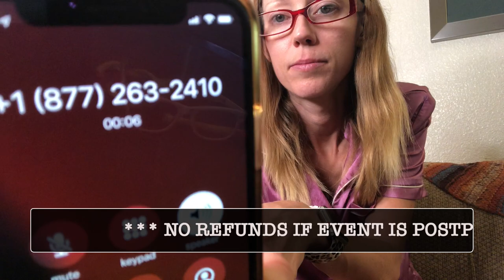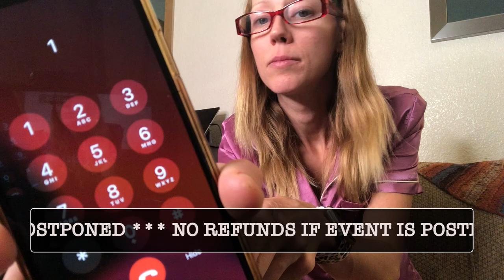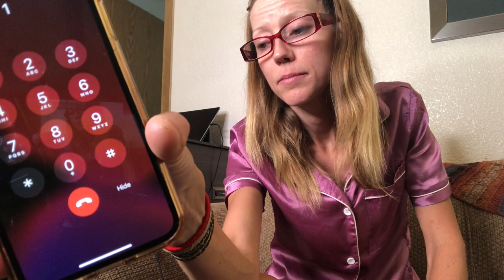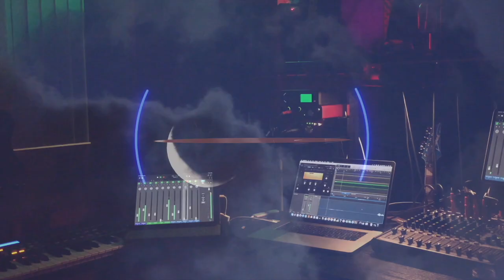NO REFUNDS in Las Vegas due to No Cash Reserves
Vegas is known for entertainment. Events are sold out months in advance. But all events in Las Vegas have been cancelled or postposed due to COVID. The problem is these venues, Allegiant Stadium included, do not have the cash reserves to refund their buyers.  So instead of offering refunds like other cities, Las Vegas venues are telling ticket holders there are no refunds for events unless the event is cancelled. However, no one is cancelling. Jedi bought tickets for the Ice Cube's show scheduled for April 25th 2020 during the NFL draft. They would not refund.  They said we had to go on September 25th 2020.  Chances are, this show won't happen either.  The Jedi will be out of the country. How long can a venue legally postpone an event before they are required to refund? ‬